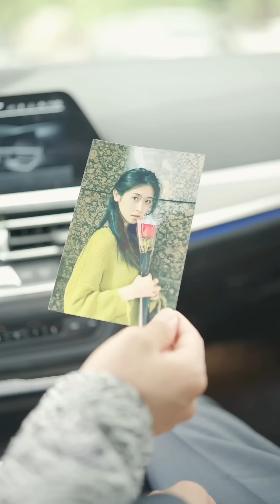[MULTI SUBS]龍皇的兒子不僅擁有天下第一的武功，還是一個情種，為了保護心愛的女孩，不惜耗廢自己半生的功力！【全集獨播首發】短劇 愛情 逆袭 《龙皇之子》